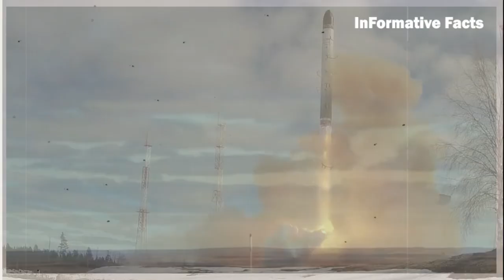সবথেকে শক্তিশালী পারমাণবিক ক্ষেপণাস্ত্র 'সারমাত' মোতায়েন করল রাশিয়া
পরমাণু বোমা বহনকারী আন্তমহাদেশীয় ব্যালেস্টিক ক্ষেপণাস্ত্র সারমাত মোতায়ন করেছে রাশিয়া । এ ক্ষেপণাস্ত্র ১৫টি পারমাণবিক ওয়ারহেড বহনে সক্ষম । বিশ্বের যে কোন স্থানে হামলা করতে সক্ষম সারমত ক্ষেপণাস্ত্র যা প্রয়োজনে যেকোনো সময় ব্যবহার করা যাবে । এ প্রসঙ্গে রুস প্রেসিডেন্ট পুতিন বলেন রাশিয়ার শত্রুরা এখন তাদের হুমকি দেয়ার আগে দুইবার চিন্তা করবে।